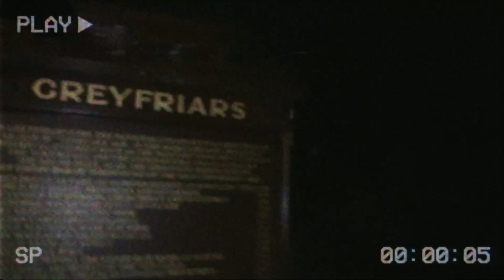Olde Throne - Greyfriars Kirkyard (Official Video)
Album: In the Land of Ghosts | Date: 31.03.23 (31st March) | Genre: Melodic Black Metal

Following the debut album “an Gorta Mór” which focused on the great famine in Ireland, Olde Throne return with their sophomore release which steps away from Ireland and takes place in the land of ghosts... Scotland.

“In the Land of Ghosts” is a collection of ghost stories and dark tales from a land bountiful of ghosts and ghouls.
From the headless horseman of the House of Dun to the ghost soldiers still fighting in the wooded gorge of Killiecrankie.